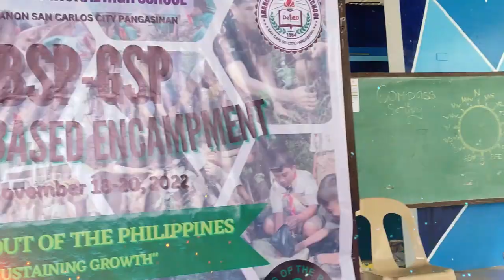BSP & GSP BACKYARD ENCAMPMENT 2022